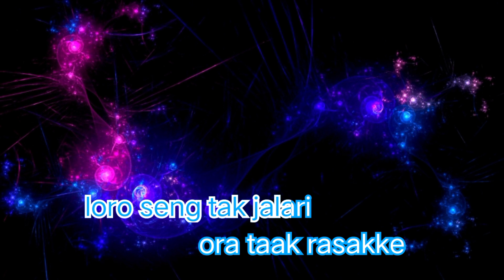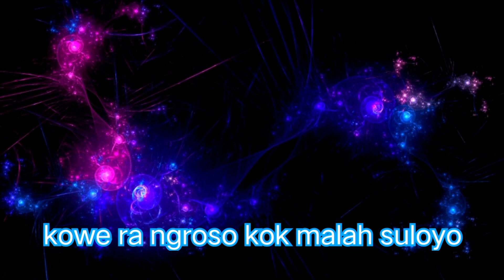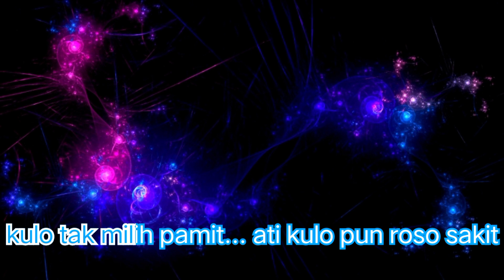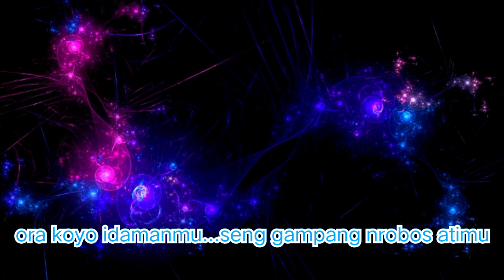Top-topan (HAPPY ASMARA karaoke version )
agar mendapat update video karoke dari Dian naiD.

HAPPY ASMARA - TOP TOPAN ( Official Music Video )

MUSIC PRODUCTION
Vocal: Happy Asmara
Songwriter: miqbal GA

Lyric

wes tak cobo ngampet loro
wes tak cobo jogo tresno
loro sing tok jalari ora tak rasakke
najan aku ngerti koe karo liyane

cobo koe ono ning posisiku
opo koe iso kuat atimu
ngrasakke tok larani
ning sak bendinoku
koe ra ngroso kok malah suloyo

kulo pun angkat tangan
atine pun ajur ajuran
kulo tak milih pamit
ati kulo pun roso sakit

Reff
ngapurane sayang
aku udu wong top topan
ora koyo idamanmu
sing gampang nrobos atimu

aku janne ngerti koe ghosting ati
tak cobo goblok tetap mencintai
sepenuh hati

sepenuh hati

sepenuh hati . . . . .
sepenuh hati. . . . .